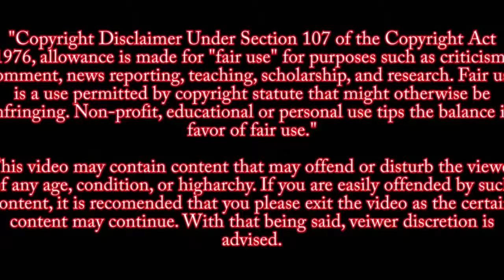NIKOLAS CRUZ INTERROGATION PART III & IV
Nikolas Cruz Interrogation Part III and IV. Link to 10 hour complete footage is below.
 Interrogation

The Broward State Attorney's Office released a redacted video of Nikolas Cruz' interrogation video following the Parkland school massacre. Video is the first hour of 10 hours -- WARNING: This video contains profanity.
On February 14, 2018, a gunman opened fire with a semi-automatic rifle at Marjory Stoneman Douglas High School in Parkland, Florida, killing seventeen students and staff members and injuring seventeen others NOTICE The imagery depicted in this video is not meant to influence other people into doing the same crime or glorify the incident of what happened that day. This channel is meant to be educational and to show the audience the horrors of school shootings. As such, these videos will not be monetized. If YOU are having thoughts of committing crimes of this magnitude, talk to a psychiatrist or someone close to you and try to get help.
Video Part I
Parkland Shooter Nikolas Cruz' capture footage